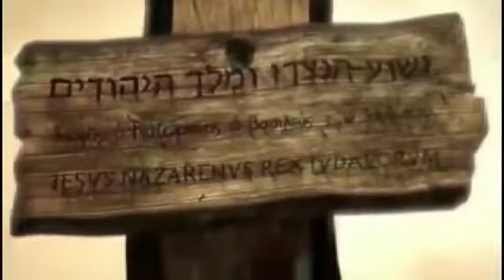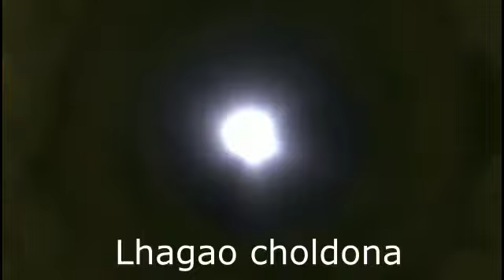Vannoi leiset a gal len penchu calvary cross ahi❤️👑